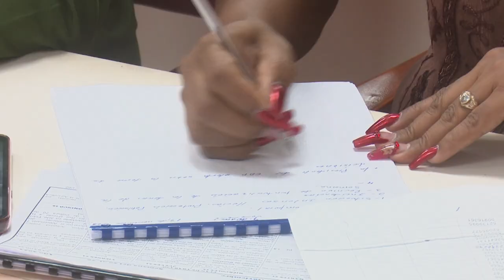Mantienen en Granma vigilancia hidrológica a pesar de favorables condiciones del tiempo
A pesar de las favorables condiciones meteorológicas de las últimas horas y la disminución gradual de los niveles de vertimiento, en la provincia de Granma se mantiene vigilancia a los embalses del territorio. teniendo en cuenta que el acumulado de llenado de las presas se registra al 95 por ciento, el Consejo de defensa provincial, chequea las acciones implementadas para evitar inundaciones en zonas bajas.